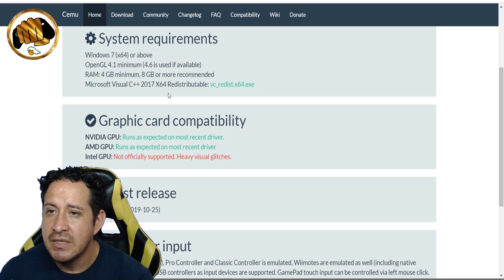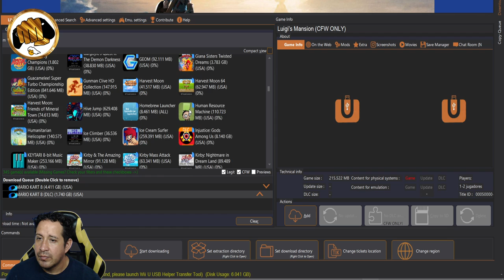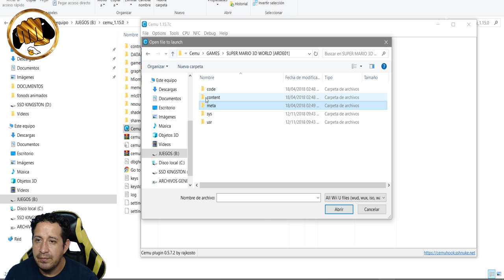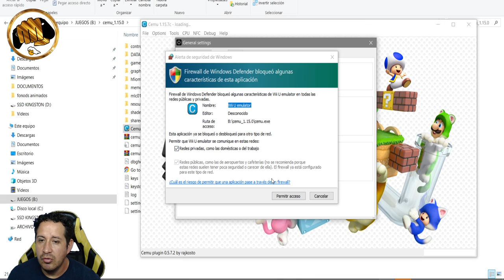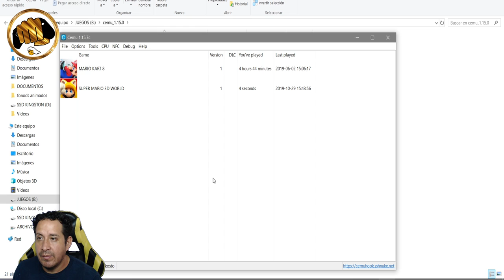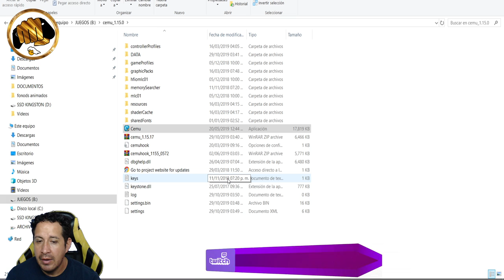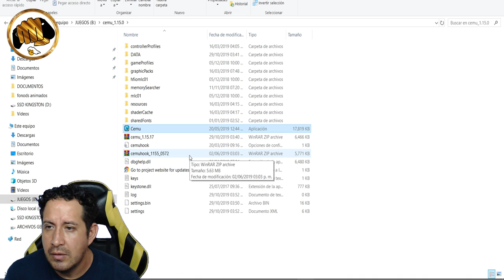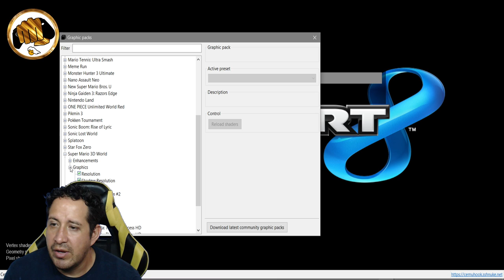Tutorial: CEMU (como jugar wii u en pc)